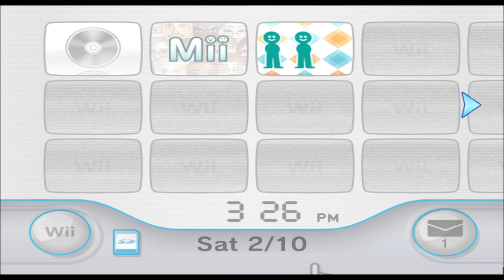Kid Cat - Animal Crossing - Mii 1881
kapow

(suggested by Chris Tarlach)

1881/10100

Plaza: 99

Parade: 1780